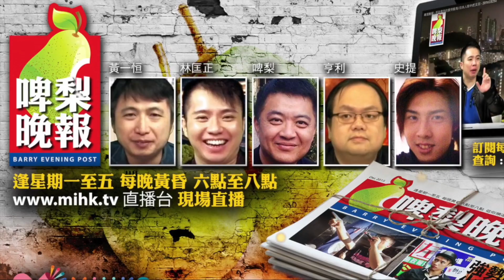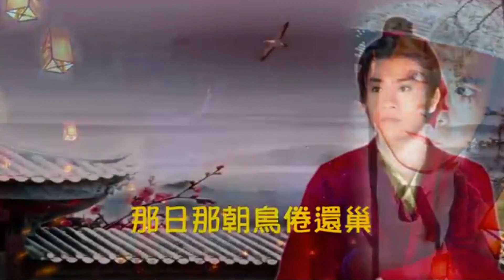啤梨晚報 第683集f - 中秋節談《帶子雄狼》/大馬醫療團成團/啤梨哥袋錢落你袋 - 20180924f